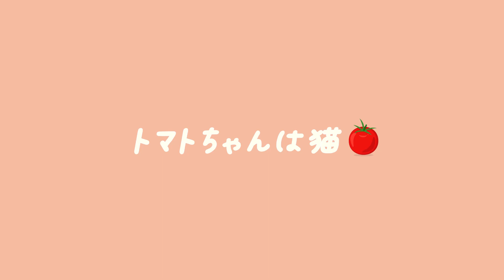【短足マンチカン】何度も懲りずにイタズラを続ける子猫がこちらです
ベットの下でイタズラしている子猫を発見しました

何度も注意しようとしても、やっていないフリ

悪さができないと主に向かって反抗

だんだんと自我が出てきたみたいです笑

いただけたらとっても嬉しいいです！

・名前　：トマト🍅
・猫種　：マンチカン(短足)
・性別　：女の子♀
・性格　：甘えん坊、おてんば、自信満々、強気
・愛称：トマトちゃん、トマちゃん

Youtubeは小さい時の様子から少しづつ動画にしています
成長過程をほっこり動画にしていきますのでお楽しみに！